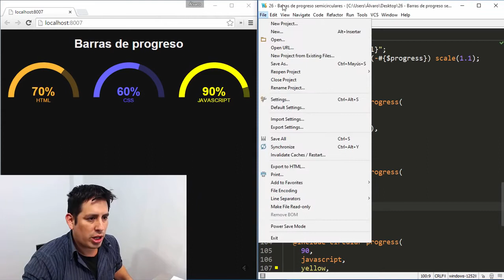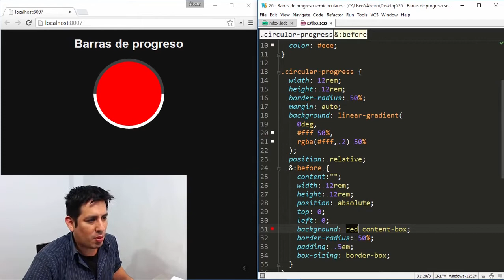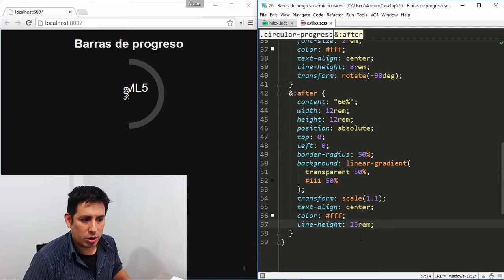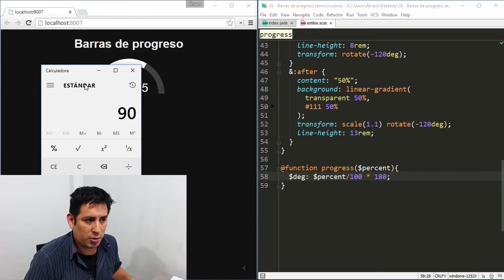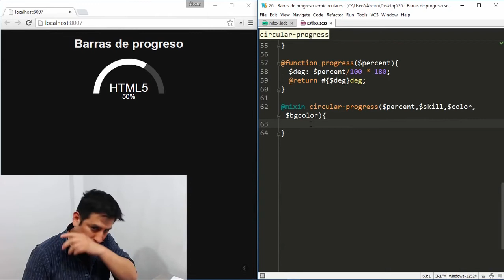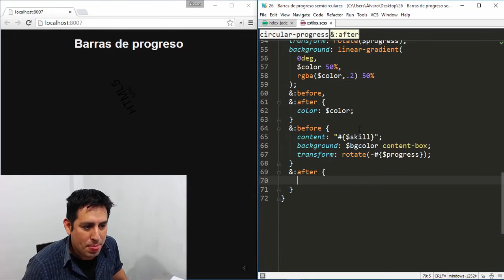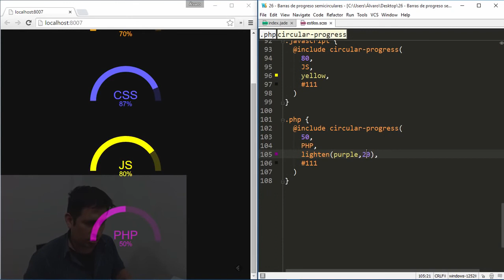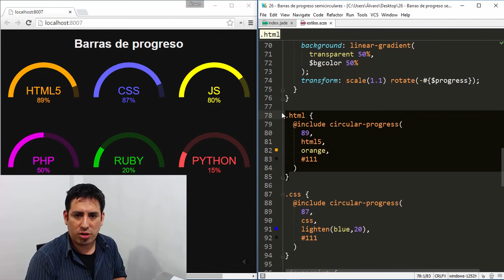Trucos CSS 26 Gráficos de progreso circulares